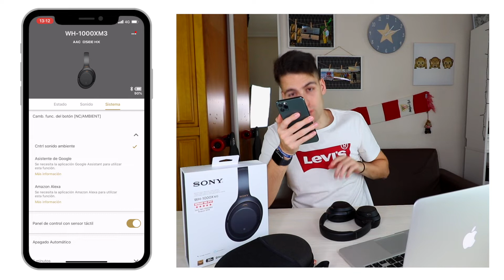SONY WH1000XM3 UNBOXING & PRIMEROS PASOS 🎧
No sabéis las ganas que tenía de probar los SONY WH1000XM3. Me han hablado autenticas maravillas de estos dispositivos y no podía seguir sin comprobar si son realmente tan buenos como dicen. Hoy solo os traigo este UNBOXING y PRIMEROS PASOS para configurarlos y disfrutar de ellos, pero prometo que, pronto, os traeré mi review :)

Mi equipo de trabajo:

iPhone 11 Pro Max
Apple Watch Series 4
Canon 750D
DJI Osmo Pocket
Joby GorillaPod
Micrófono para el podcast
Base de carga inalámbrica
Soporte de carga para Apple Watch